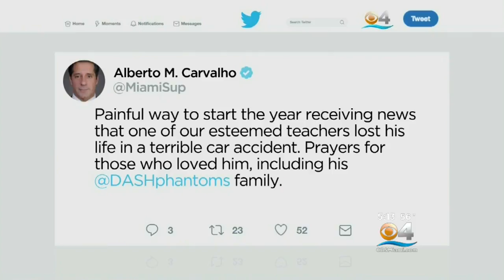Questions Remain After Local Teacher Dies In Police Involved Crash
CBS Miami's Peter D'Oench reports on an ongoing investigation into a police involved crash that killed a local high school teacher.